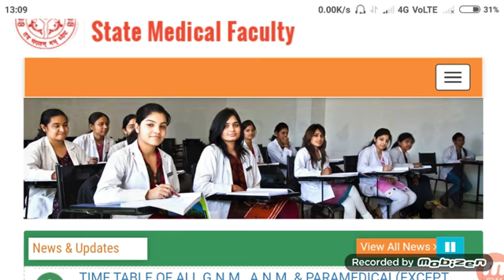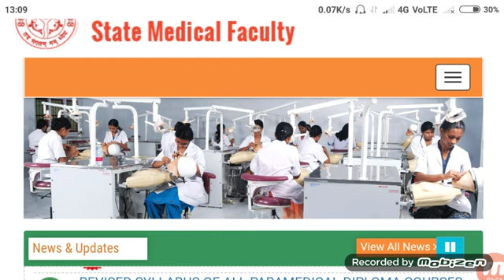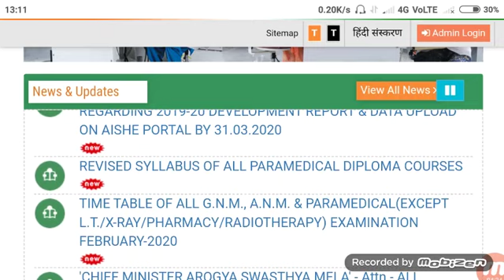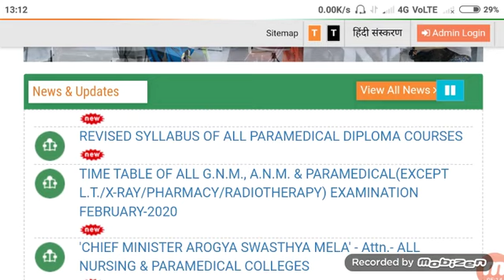upsmf 3rd Counsellingकितनी सीटें खाली हैं|upsmf 3rd Counselling update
Friends es video me Maine àapko bataya upsmf 3rd Counselling ke bare me.